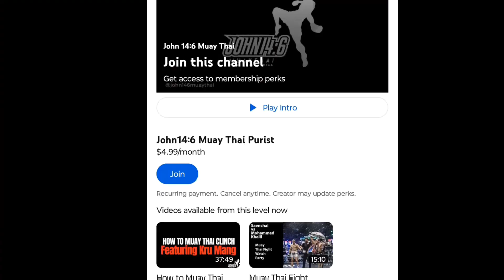Pedro Chavez defeats Emmanuel Brown to win his first Muay Thai Title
John 14:6 Muay Thai TV - Pedro Chavez defeats Emmanuel Brown to win his first Muay Thai Title March 16,2024